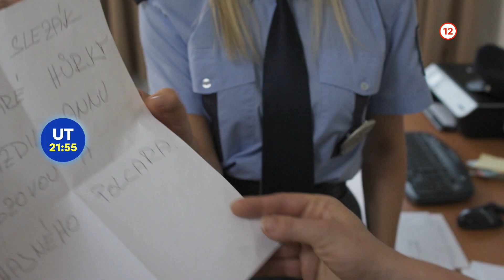Policie Modrava II. (6) - už teraz na Voyo a v utorok 20. 6. 2023 o 21:55 na TV Markíza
Policajti z Kašperských Hôr pátrajú po hájnikovi Polcarovi, ktorý zmizol zo svojej hájovne. Podľa anonymu, ktorý polícia dostala, bol údajne zavraždený. Za jeho zmiznutím mohla byť žiarlivosť, ale zdá sa, že motív je úplne iný...